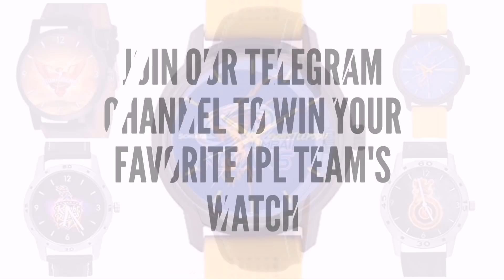IPL 2021 - Due to mini auction, these 3 teams will suffer big loss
Watch These Due to mini auction, these 3 teams will suffer big loss.